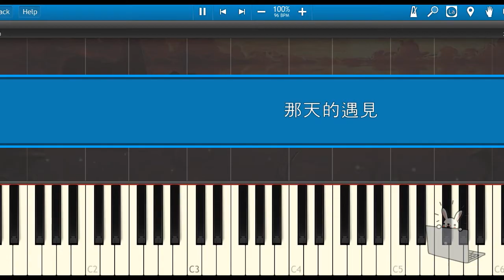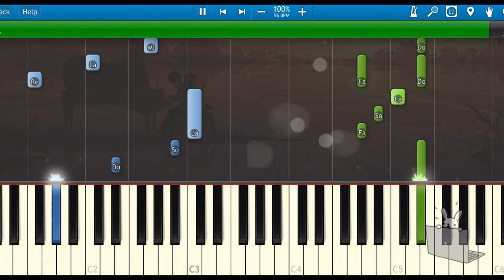🎹赵海洋 - 那天的遇见 (Piano Tutorial)❤️♫